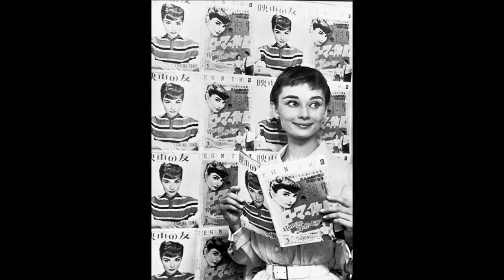Audrey Hepburn. Одри Хепберн. " Такая большая Любовь". 💖💮💫👥♊👫🌟🌟🔺💞 55.Двое.